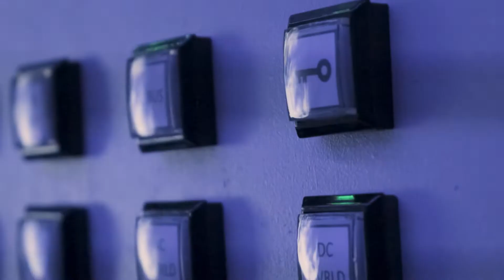👨‍🚀 MISSION SPACE PIRATES 🚀 | THE ROOM ESCAPE GAMES 📍 St André de Cubzac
Découvrez la double mission Space Pirates, qui vous transportera en orbite terrestre 🚀 le temps de deux épisodes de 70 min chacun.
Hackez le vaisseau et récupérez des données sensibles dans l'épisode 1, puis tentez de rentrer sur Terre 🌎 lors de l'épisode 2.
Serez-vous assez motivés pour enchainer les 2 épisodes 👨‍🚀 ?